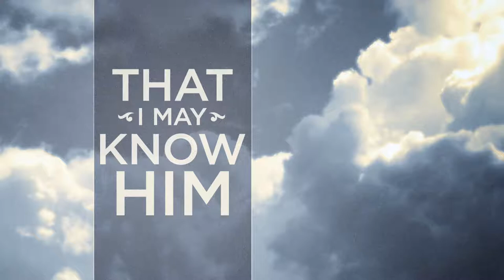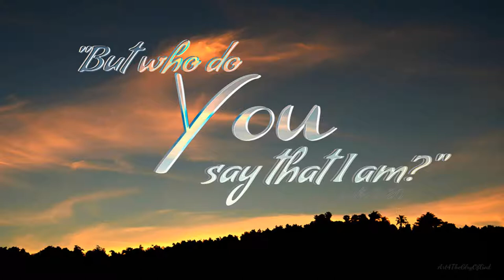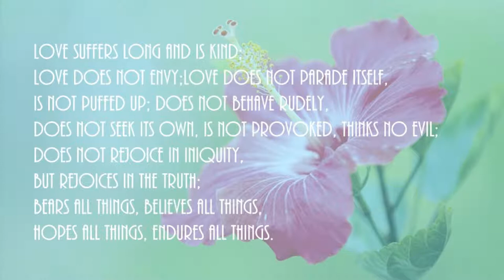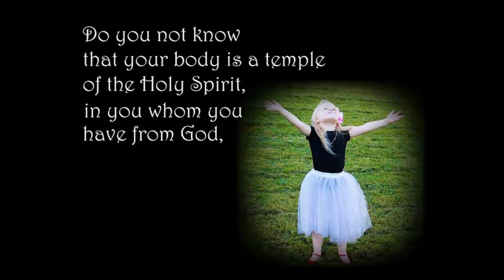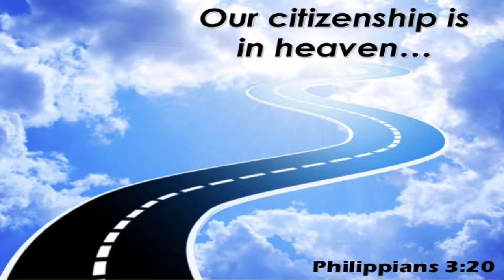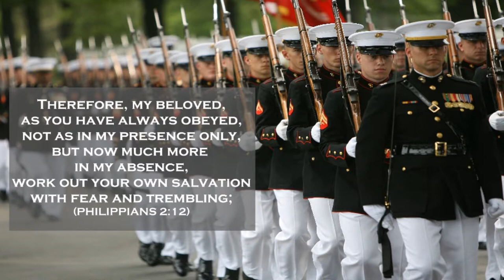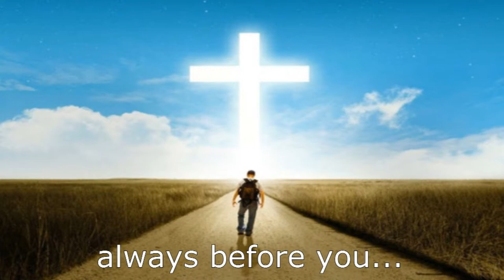Building a Relationship